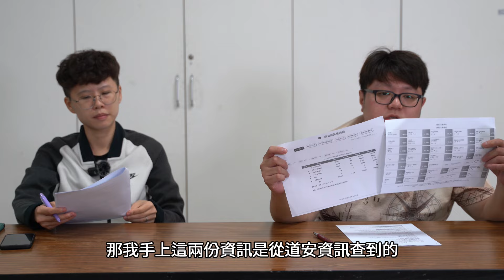郭東尼《行車交通安全》車禍了我要怎麼辦？｜無照一定錯嗎？｜道路優先權你真的懂嗎？｜警察篇－上集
這次是全新系列-《行車交通安全》
此系列影片我會跟許多專業人士合作拍片
讓更多觀眾可以了解發生交通事故應該怎麼處理

拍攝器材:GOPRO 8
                 SONY A73
                 SONY ZVE-10
麥克風：ROFE NTG